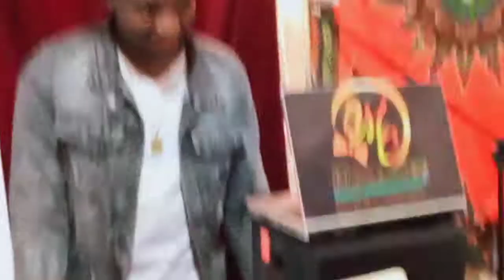Hot Trending Topics!! Changombe Radio Ep 23